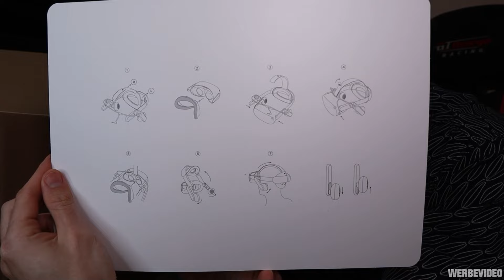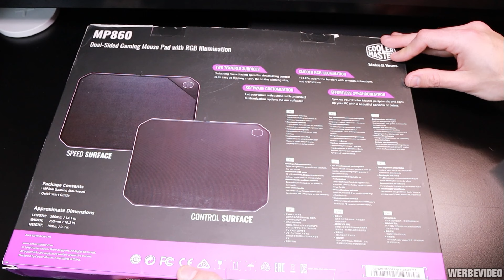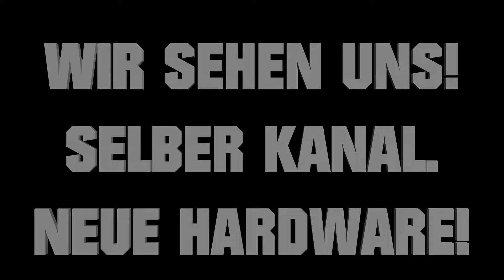RYZEN 7000 stark reduziert! 😱 Black Friday Kiwi Design Audio Strap Quest 2 Cooler Master Gewinnspiel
Hier findest du dem offiziellen KIWI design Store:
10% auf der gesamten Seite mit dem Code: KW10
30% auf Early Bird Produkte mit dem Code: KW30
SPARE ZUSÄTZLICH 30$ auf alle Bestellungen über 100$ mit dem Code: BFCM30

(Angebot gültig bis zum 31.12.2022)

Und hier findest du die Black Friday Angebote für die Meta Quest 2:

KIWI design Audio Strap für Meta Quest 2:

KIWI design Elite Strap mit Battery Pack für Meta Quest 2:

Meta Quest 2 mit 128GB & Game Bundle für 399€:

CK721 65% Gaming Tastatur:

SK622 60% Gaming Tastatur:
(leider gerade ausverkauft!)

MM731 kabellose Gaming Maus:
(leider gerade ausverkauft!)

Cooler Master MP860 Gaming Mauspad:

Sennheiser HD 599 Kopfhörer:

Du hast mein letztes Video verpasst?

TIMESTAMPS:
00:00 - Intro
01:11 - KIWI design Audio Strap für Quest 2
06:55 - Sennheiser HD 599 Special Edition
09:52 - Meta Quest 2 für 399€ im Angebot!
10:23 - RYZEN 7000 sind 25% reduziert!
11:57 - Cooler Master Gaming Maus & Tastatur
13:44 - Warme Füße & Massage für Gamer! MOUNTRAX
18:51 - Cooler Master Setup Unboxing
23:53 - GEWINNSPIEL!

- Cooler Master hat die Tastatur & Maus für das Gewinnspiel gestellt
- KIWI design Elite Strap & Audio Strap